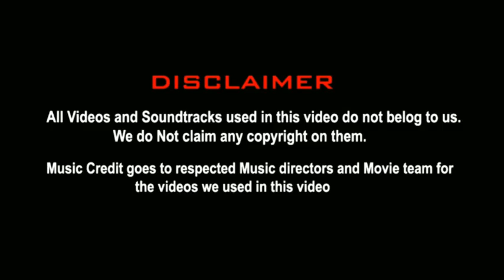பாண்டியாவின் பாயும் படை கோப்பையை ருசித்தது🔥| IND VS NZ 3RD T20 TROLL TAMIL 😂😂| SIRAJ PANDYa |5GTroll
😂😂Laughter is the tonic, the relief, the surcease from pain.👍👍"
Add a bit of humor to apologizing with this adorable and funny 🙏I'm sorry🙏meme collection.

Netherlands T20WC team preview
Play Video
Play

Mute
Remaining Time -3:42

Fullscreen
Video 03:44
Netherlands' Logan van Beek turns reporter | ICC Men’s T20WC 2022
Sri Lanka squad: Dasun Shanaka (c), Pathum Nissanka, Kusal Mendis, Charith Asalanka, Bhanuka Rajapaksa, Dhananjaya de Silva, Wanindu Hasaranga, Maheesh Theekshana, Jeffrey Vandersay, Chamika Karunaratne, Kasun Rajitha, Ashen Bandara, Lahiru Kumara, Binura Fernando, Pramod Madushan. Standby Players: Praveen Jayawickrema, Dinesh Chandimal, Nuwanidu Fernando.

First Round Group B
Ireland: Andrew Balbirnie (c), Mark Adair, Curtis Campher, Gareth Delany, George Dockrell, Stephen Doheny, Fionn Hand, Josh Little, Barry McCarthy, Conor Olphert, Simi Singh, Paul Stirling, Harry Tector, Lorcan Tucker, Graham Hume.

Ireland T20WC team preview
Scotland: Richard Berrington (c), George Munsey, Michael Leask, Bradley Wheal, Chris Sole, Chris Greaves, Safyaan Sharif, Josh Davey, Matthew Cross, Calum MacLeod, Hamza Tahir, Mark Watt, Brandon McMullen, Michael Jones, Craig Wallace.

Scotland T20WC team preview
West Indies: Nicholas Pooran (c), Rovman Powell, Yannic Cariah, Johnson Charles, Sheldon Cottrell, Jason Holder, Akeal Hosein, Alzarri Joseph, Brandon King, Evin Lewis, Kyle Mayers, Obed Mccoy, Raymon Reifer, Odean Smith, Shamarh Brooks.

West Indies T20WC team preview
Play Video
Play

Mute
Remaining Time -3:03

Fullscreen
Video 03:04
West Indies players add a tinge of Caribbean flavour to media day | ICC Men's T20WC 2022
K
Play

Mute
Remaining Time -3:08

Fullscreen
Video 03:09
Zimbabwe stars have fun in front of the camera | ICC Men's T20WC 2022
Super 12 Group 1
Afghanistan: Mohammad Nabi (c), Najibullah Zadran, Rahmanullah Gurbaz, Azmatullah Omarzai, Darwish Rasooli, Fareed Ahmad Malik, Fazal Haq Farooqi, Hazratullah Zazai, Ibrahim Zadran, Mujeeb ur Rahman, Naveen ul Haq, Qais Ahmad, Rashid Khan, Salim Safi, Usman Ghani. Standby Players: Afsar Zazai, Sharafuddin Ashraf, Rahmat Shah, Gulbadin Naib.

Afghanistan T20WC team preview
Australia: Aaron Finch (c), Ashton Agar, Pat Cummins, Tim David, Cameron Green, Josh Hazlewood, Mitchell Marsh, Glenn Maxwell, Kane Richardson, Steven Smith, Mitchell Starc, Marcus Stoinis, Matthew Wade, David Warner, Adam Zampa.

More on the Australia T20 World Cup squad
England: Jos Buttler (c), Moeen Ali, Harry Brook, Sam Curran, Chris Jordan, Liam Livingstone, Dawid Malan, Adil Rashid, Phil Salt, Ben Stokes, Tymal Mills, David Willey, Chris Woakes, Mark Wood, Alex Hales. Standby Players: Liam Dawson, Richard Gleeson

England T20WC team preview
Play Video
Play

Mute
Remaining Time -3:32

Fullscreen
Video 03:33
Ricky Ponting on T20 World Cup face-offs | The ICC Review
New Zealand: Kane Williamson (c), Tim Southee, Ish Sodhi, Mitchell Santner, Glenn Phillips, Jimmy Neesham, Daryl Mitchell, Adam Milne, Martin Guptill, Lachlan Ferguson, Devon Conway, Mark Chapman, Michael Bracewell, Trent Boult, Finn Allen.

More on the New Zealand T20 World Cup squad
Super 12 Group 2
Bangladesh: Shakib Al  Hasan (captain), Nurul Hasan, Afif Hossain, Ebadot Hossain, Hasan Mahmud, Litton Das, Mehidy Hassan Miraz, Mustafizur Rahman, Najmul Hossain Shanto, Shoriful Islam, Soumya Sarkar, Musaddek Hossain, Nasum Ahmed, Taskin Ahmed, Yasir Ali Chowdhury.Reserves: Mahedi Hasan, Rishad Hossain, Sabbir Rahman, Mohammad Saifuddin

More on the Bangladesh T20 World Cup squad
India: Rohit Sharma (c), KL Rahul, Virat Kohli, Suryakumar Yadav, Deepak Hooda, Rishabh Pant, Dinesh Karthik, Hardik Pandya, R Ashwin, Yuzvendra Chahal, Axar Patel, Bhuvneshwar Kumar, Harshal Patel, Arshdeep Singh, Mohammad Shami. Standby Players: Mohammed Siraj, Shreyas Iyer, Ravi Bishnoi, Shardul Thakur.

Latest on the India T20 World Cup squad
Pakistan: Babar Azam (c), Shadab Khan, Asif Ali, Fakhar Zaman, Haider Ali, Haris Rauf, Iftikhar Ahmed, Khushdil Shah, Mohammad Hasnain, Mohammad Nawaz, Mohammad Rizwan, Mohammad Wasim, Naseem Shah, Shaheen Shah Afridi, Shan Masood. Standby Players: Usman Qadir, Mohammad Haris, Shahnawaz Dahani.

Latest on the Pakistan T20 World Cup squad
Play Video
Play

Mute
Remaining Time -3:02

Fullscreen
Video 03:03
Mahela Jayawardena offers advice to Babar Azam | The ICC Review
South Africa: Temba Bavuma (c), Quinton de Kock, Heinrich Klaasen, Reeza Hendricks, Keshav Maharaj, Aiden Markram, David Miller, Lungi Ngidi, Anrich Nortje, Wayne Parnell, Kagiso Rabada, Rillee Rossouw, Tabraiz Shamsi, Tristan Stubbs, Marco Jansen. Standby Players: Bjorn Fortuin, Andile Phehlukwayo, Lizaad Williams.